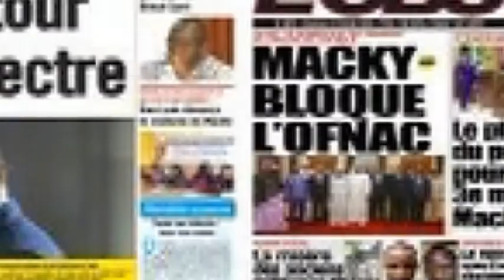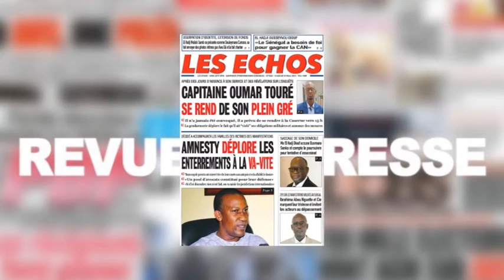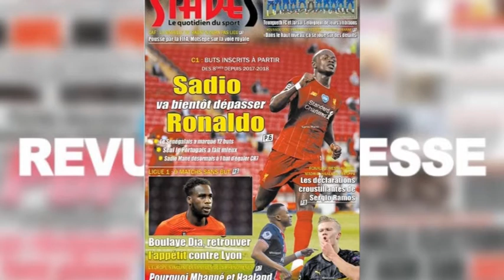Revue de Presse Fr du 12 Mars 2021 sur Prestige Thiès